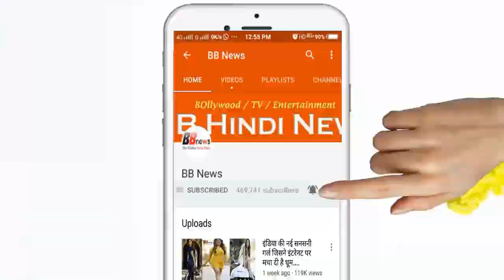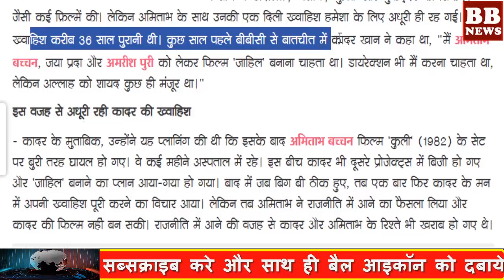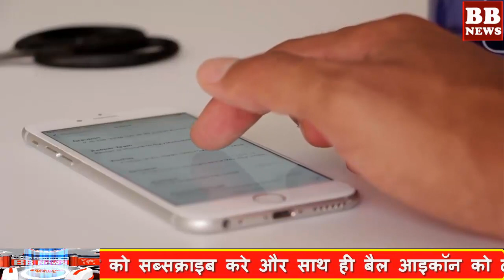BB News : आखिर क्यों ? अधूरी रह गई कादर खान की आखिरी इच्छा, ठीक होकर ये करना चाहते थे वो